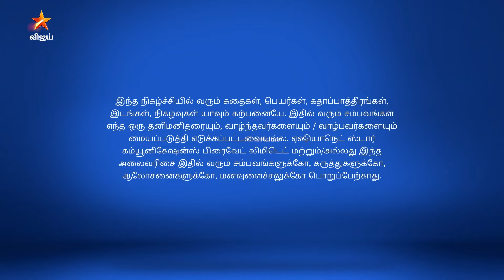Eeramaana Rojaave Season 2 | ஈரமான ரோஜாவே | Full Episode 45